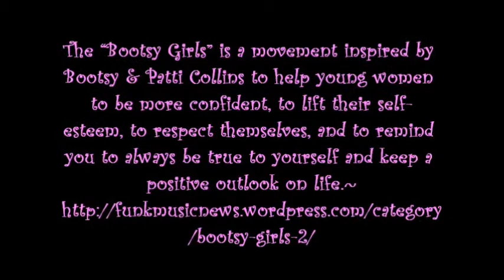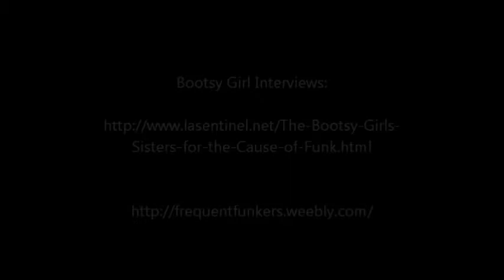Bootsy Girls! Guitar Sallye & Tamah!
Here is a short funky clip from "Tha Funkography of Bootsy Collins"! Presenting to you, the Bootsy Girls!